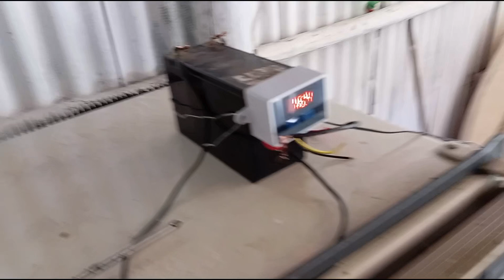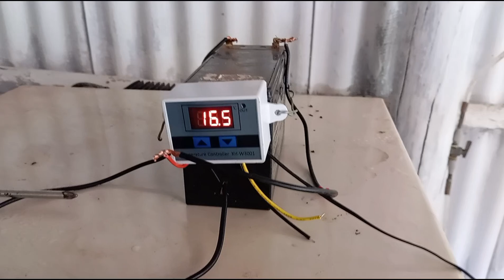mostrando um pouco como funciona nossa geladeira a álcool